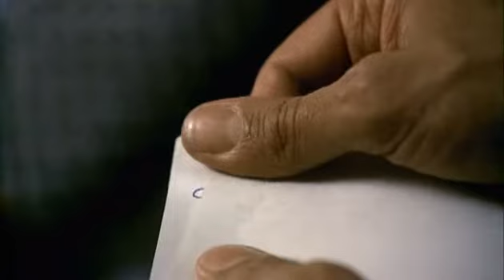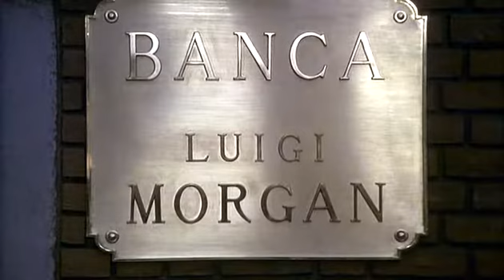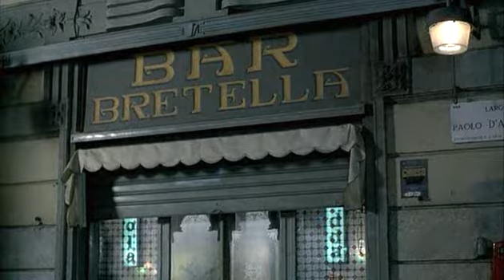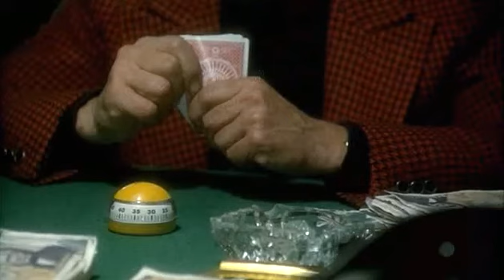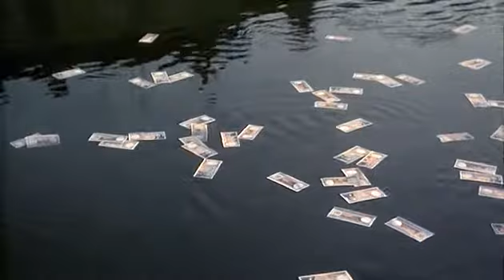Туз (Asso, 1981, Италия)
«Туз» (в прокате также называется «Ас») — итальянский комедийный кинофильм c Адриано Челентано в главной роли.
Туз — гениальный карточный игрок. Нет человека на свете, который обыграл бы Туза. Женившись, Туз пообещал оставить карты, но не выдерживает. Он сбегает от жены в первую брачную ночь в излюбленный клуб, где выигрывает огромную сумму денег у другого известного игрока — Марсельца. По дороге домой Туза убивают. Но Туз — добрый человек. Он не может оставить свою вдову и он возвращается на землю в виде призрака, чтобы помочь Сильвии выйти замуж и устроить жизнь. Только Сильвия может его видеть и слышать, остальные не замечают Туза.

Туз не разрешает бывшей супруге работать и предлагает Сильвии несколько вариантов, но ни один не устраивает её. Вдова никак не может забыть и разлюбить усопшего супруга. В итоге Туз останавливается на кандидатуре банкира Луиджи Моргана. Сильвии он не слишком нравится, она нехотя соглашается, однако брак расстраивается в последний момент. Тузу даже из загробного мира удается разоблачить Бретелло — того, кто нанял его убийцу. В концовке Туз замечает за одним из покерных столов нового игрока очень похожего на него и лихо блефующего в его стиле. Сильвия увлекается молодым человеком и в ту же секунду призрак Туза покидает бренную землю. На небесах его удостаивает аудиенции сам Бог и предлагает сыграть партию в покер. Туз проигрывает и договаривается о реванше через 3000 лет.